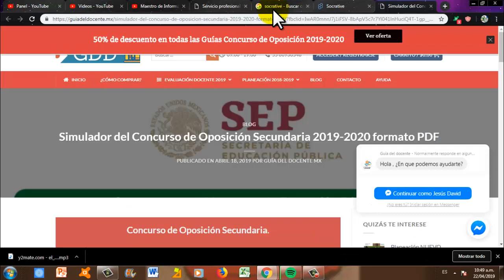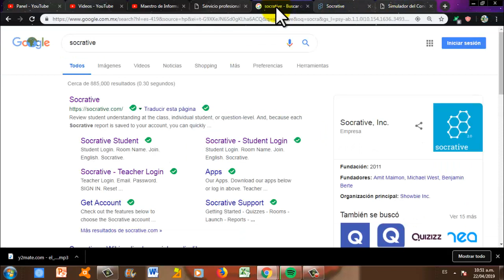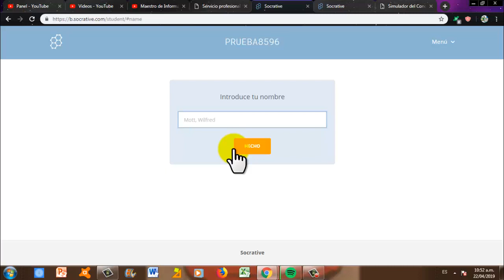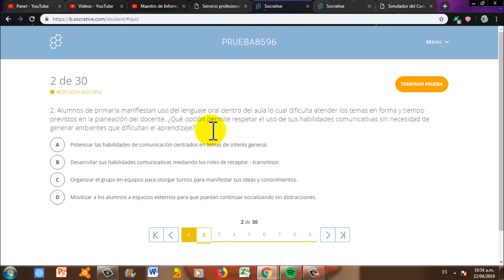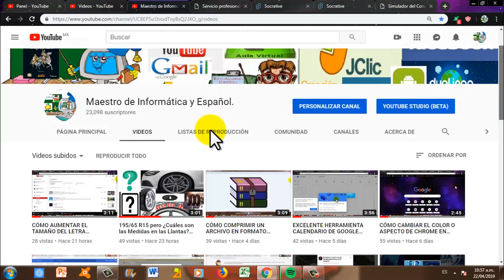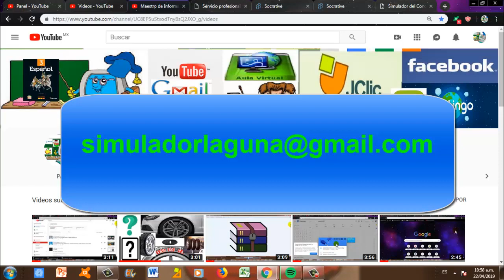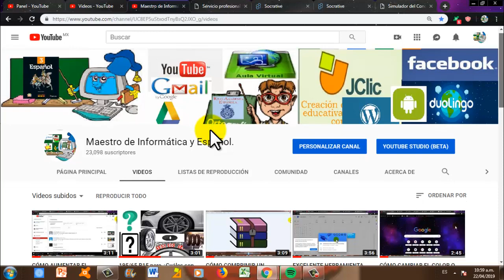SIMULADOR DE PREGUNTAS PARA EL EXAMEN DE OPOSICIÓN 2019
PRUEBA8596

EXAMEN DE OPOSICIÓN 2019
CÓMO PASAR EL EXAMEN DE OPOSICIÓN 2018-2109 PARTE 5 | CENEVAL SIMULADOR | TIPO DE REACTIVOS

Examen de Oposición, Ingreso y Promoción (Simulador de Socrative) Pt.10
Soy Docente: ¿QUÉ ESTUDIAR PARA EL EXAMEN DOCENTE?
Soy Docente: SIMULADOR PARA EL EXAMEN DE INGRESO Y PROMOCIÓN 2019